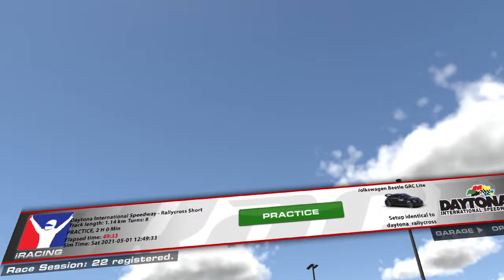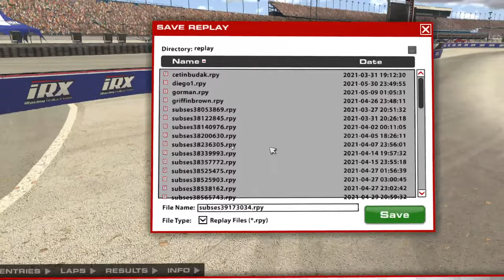iRX VW Beetle @ Daytona · 2021S2W13 · RX Lite · iRacing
iRacing partners with Hagerty and the International Motor Sports Association in a mixed class series featuring the Dallara P217 LMP2, four GTE cars (the Porsche 911 RSR, Chevrolet Corvette C8.R, Ferrari 488 and BMW M8), and a pair of GT3/GTD cars (the BMW M4 GT3 and Lamborghini Huracán GT3 EVO). The performance gap between the prototypes, GTLMs and GTDs challenges every competitor, no matter the car. Just as in iconic sports car events like the Rolex 24, the 12 Hours of Sebring and Petit Le Mans, drivers go head-to-head with their car/class rivals while keeping an eye out for the cars and drivers in the other two classes.